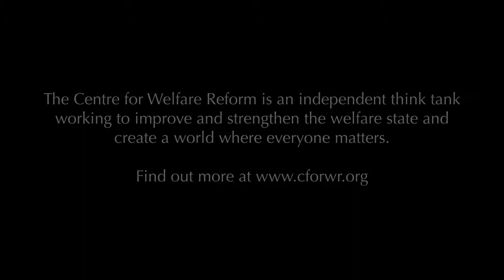2. How did your career as a GP end?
David Zigmond talks about the closure of his GP practice by the CQC for non-compliance with regulations.